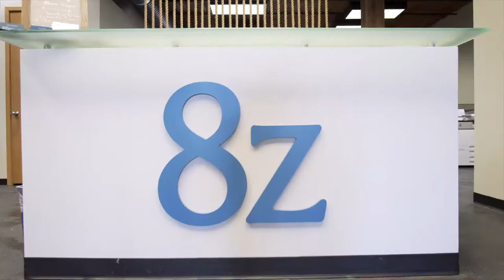Jennifer Stenbak 8z Real Estate Denver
Jennifer Stenbak, Team leader and real estate agent at 8Z Denver Central and DTC.